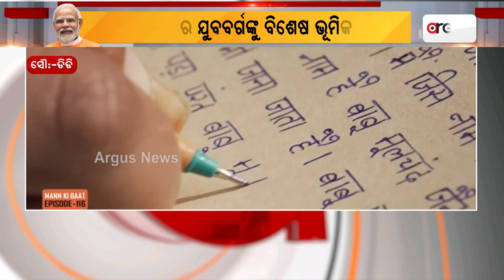ପ୍ରକୃତି ସହ ଯୋଡି ରହିବା ପାଇଁ ଶିଶୁଙ୍କ ନିମନ୍ତେ ନିଆରା ପ୍ରୟାସ | Nature Love | Maan ki Baat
ପ୍ରକୃତି ସହ ଯୋଡିବା ପାଇଁ ଶିଶୁଙ୍କ ନିମନ୍ତେ Early Bird APP ।